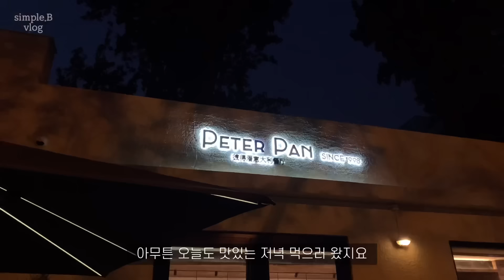Vlog | 직장인 브이로그 | 데일리룩 | 폴로 랄프로렌 | 중국 아울렛 쇼핑 | 로서울 | 나이키 바람막이 | 출근룩 | 북경 일상 /simple.B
✽ 이 영상은 로서울의 광고를 포함하고 있습니다.

2) 착용제품
Tin square tote bag (Glossy black)
Danghye flat shoes (Black)

intro 00:00

day 1. 00:01
Out: FLAT80 플랫80
Top: H&M 에첸엠
Pt: ETHOS 에토스
Shoes: ETHOS 에토스
Bag: URBANIC30 얼바닉30

day 2. 03:02
Out: -
Top: H&M 에첸엠
Pt: H&M 에첸엠
Shoes: ROHSEOUL 로서울
Bag: ROHSEOUL 로서울

day 4. 14:32
Top: H&M 에첸엠
Sk: AULAIT 오레
Shoes: MANGO 망고
Bag: THEROW 더로우